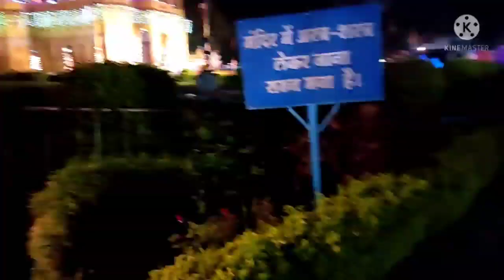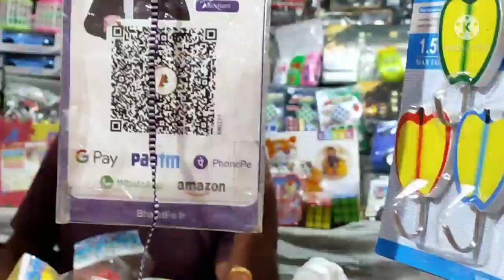Aaj hum mandir gye. Dekhiye khubsurat Mandir#kunikavlogs#dailyvlogs